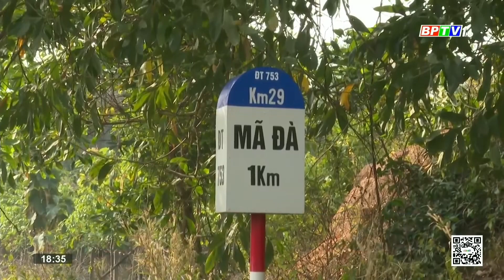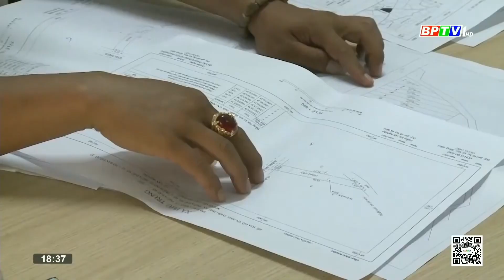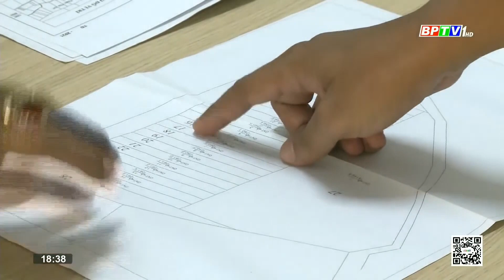NGĂN CHẶN SỐT ĐẤT ẢO - Cần giải pháp QUẢN LÝ “CÒ”| BPTV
Cập nhật thêm nhiều thông tin tại:
💎 Fanpage: